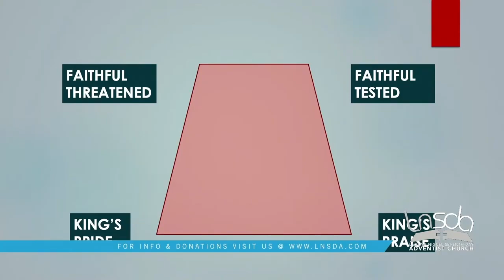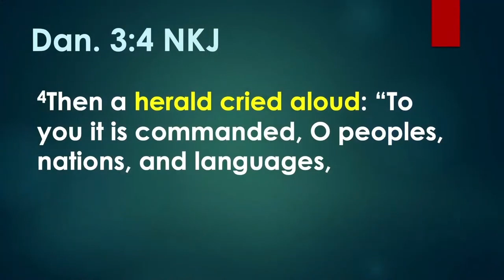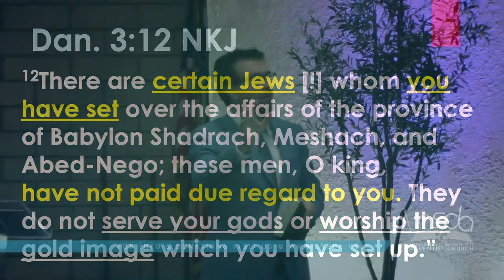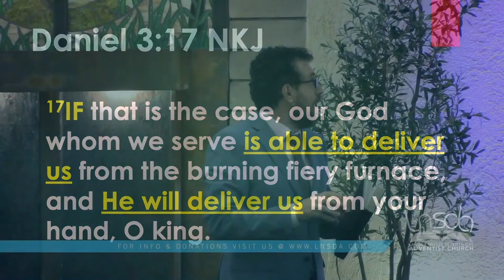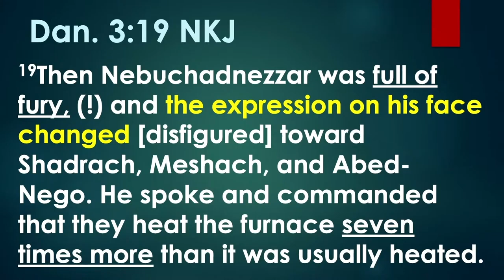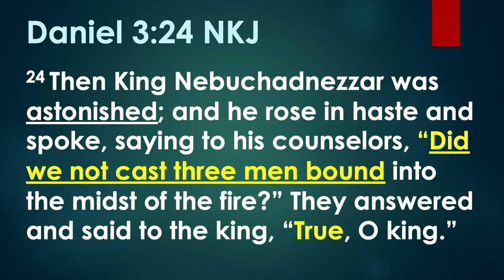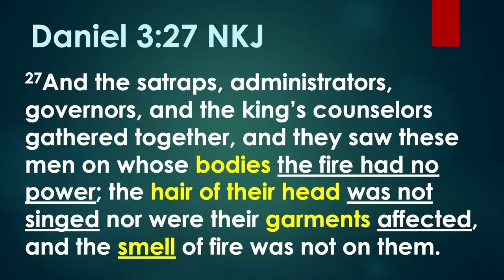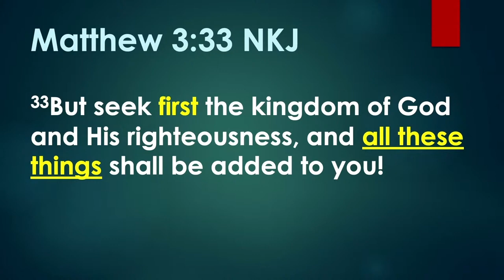Pastor Joseph Salajan | The Book of Daniel 3 | When No One's There... | Daniel 3: 1-30